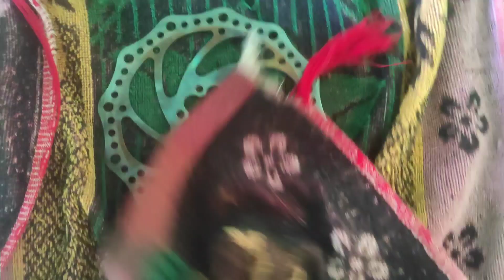HOW TO REMOVE OIL DISK BREAK